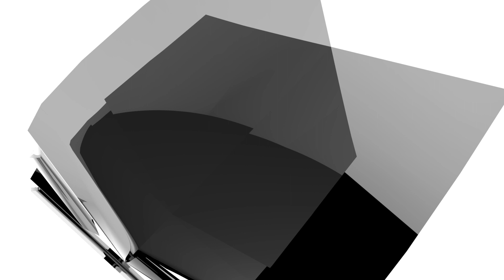Vlog 22 - Part 2 | Rambaug Farm | Get-together after 13 years Cornershop team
Part 2 of the vlog

Karaoke songs rights i don't own it. it was just fun time.

Directed by Kiran Prajapati